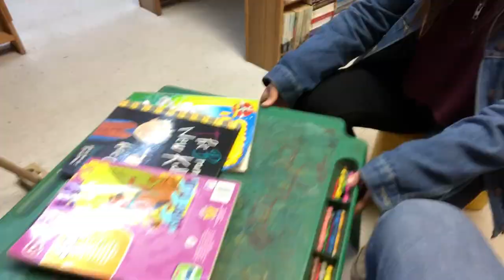COFFEE?? TAROT?? BOOKS?? OH MY!! || Enrique’s Vlogs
YAYYYY IM FINALLY BAck! my editing might be a little rusty but we’re gonna get better over time!!